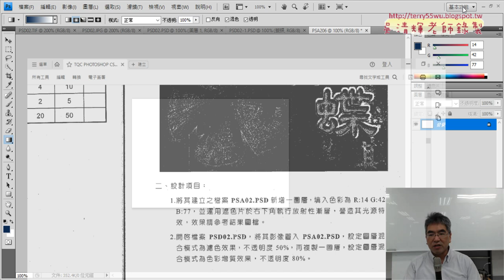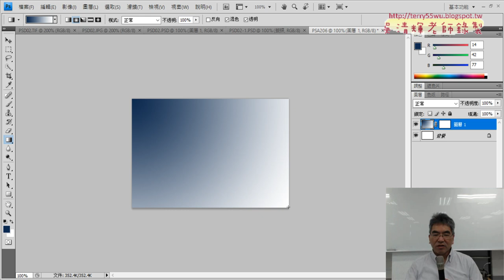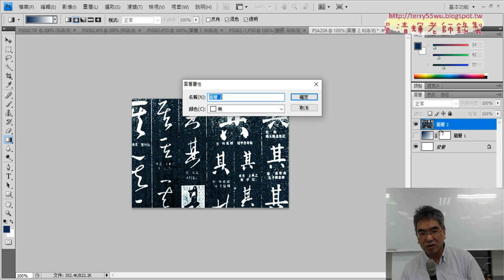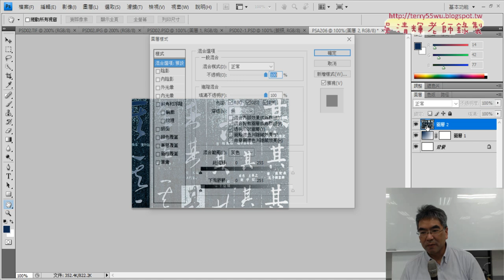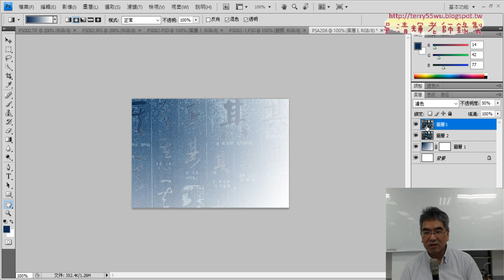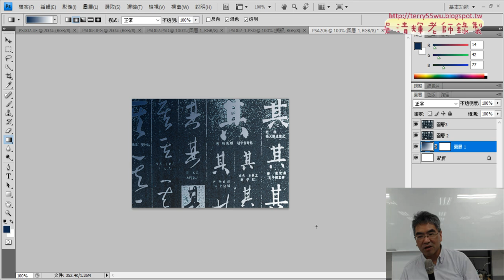02 遮色片與圖藏混和模式設定